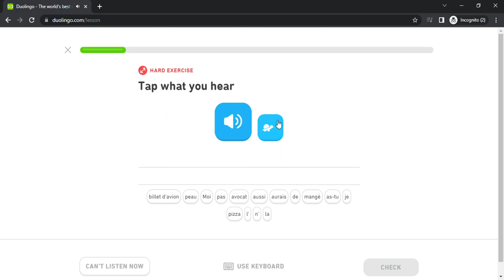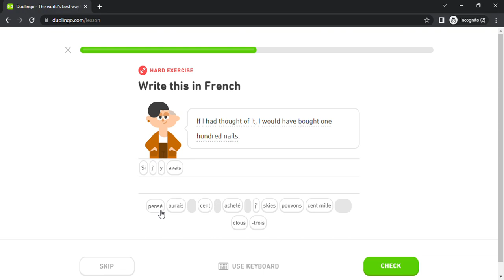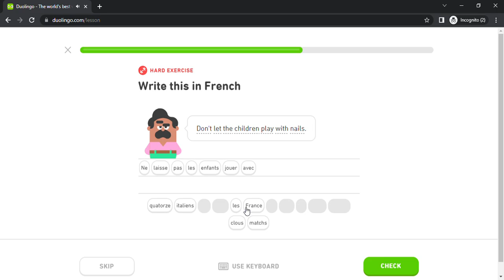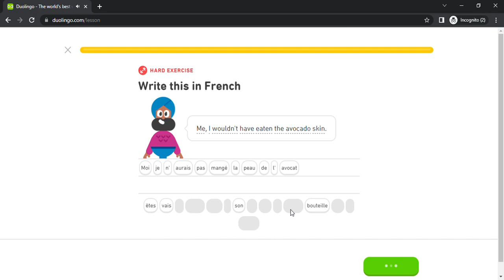Duolingo #3960 French - English (Part 6 - Express Regret)